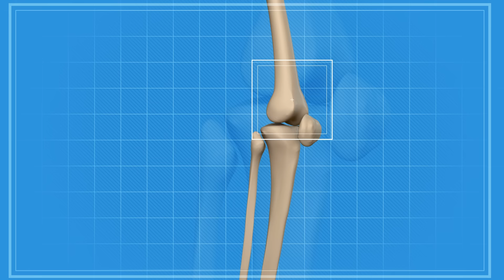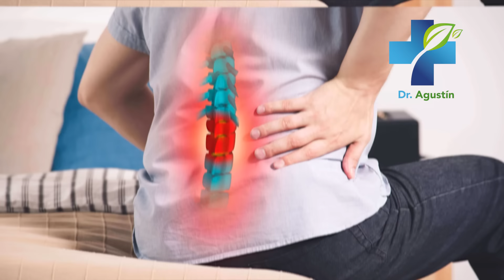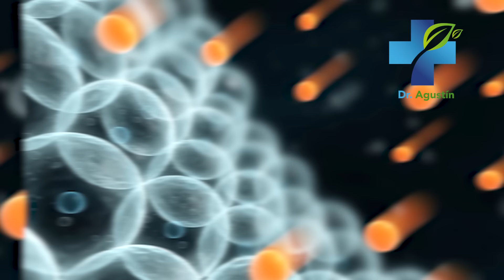CURA TU DOLOR DE ARTICULACIONES, HUESOS Y ARTRITIS CON ESTE JUGO CASERO - Curcuma, Apio y Manzana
No sufras más de dolor de huesos y articulaciones. En este video te enseñaré a preparar un jugo casero para la artritis, osteoartritis, dolor de huesos y dolor de articulaciones con cúrcuma, apio, manzana verde y jengibre. ¡No te lo pierdas!

Jugo para artritis,
jugo de apio,
manzana verde
Dolor de Huesos,
Dolor de Articulaciones,
Artritis,
Dolor de Rodillas,
Flexibilidad,
Dolor,
Curcuma,
Curcumina,
Pimienta Negra,
articulaciones,
las articulaciones,
dolor articulaciones,
Remedios Caseros,
Tratamiento Natural,
Suplementos Naturales,
inflamacion,
remedios caceros,
medicina natural,
remedios naturales,